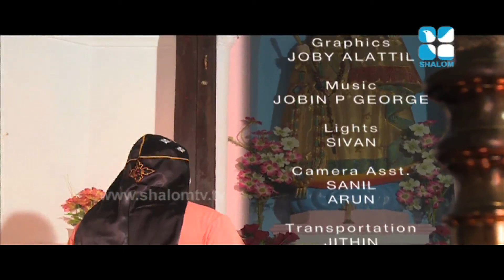Entea Nalla Amma Epi:3